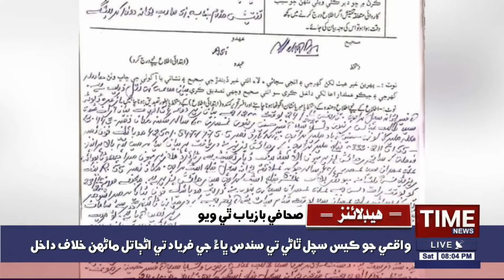08:00PM Time News Headlines | 24 Oct 2020